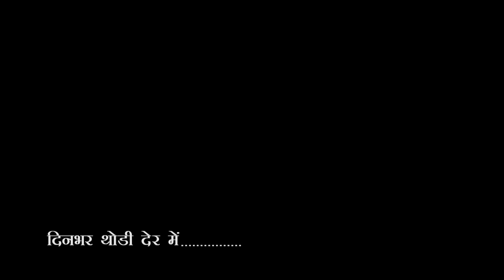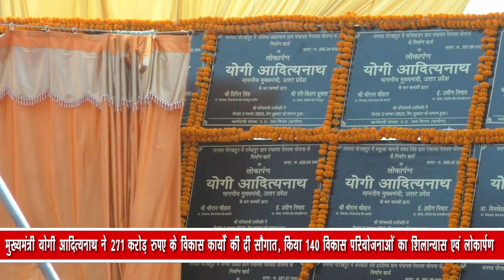City-1 News Gorakhpur 03/11/2023